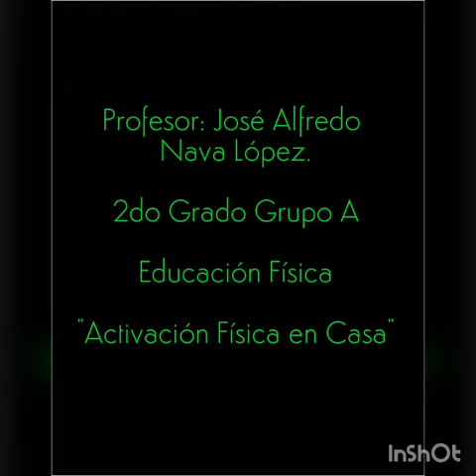2do Grado "Activación Física en Casa" Educación Física.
2° Grado ¡Bienvenidos Comunidad Escolar!.
Este vídeo ha sido realizado para explicar las actividades físicas que se realizarán en el periodo del 4 al 14 de Mayo tomando en cuenta las especificaciones que se encuentran en las Guías de Trabajo previamente enviadas.
Recuerden que para resolver sus dudas y atenderlos de mejor manera la comunicación será a través del correo electrónico del profesor titular de la asignatura de Educación Física
Gracias por su amable atención.
Saludos cordiales.